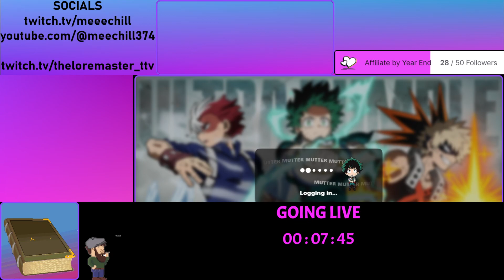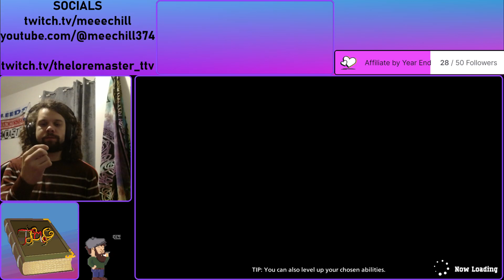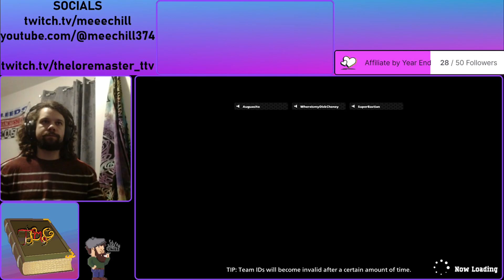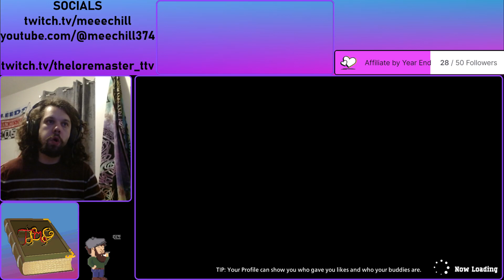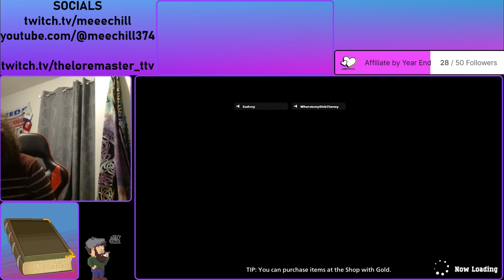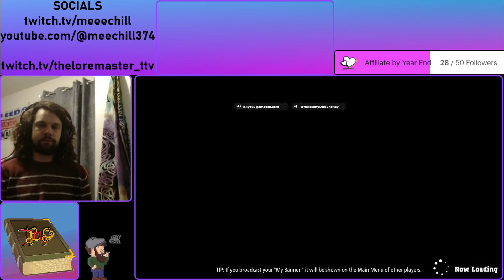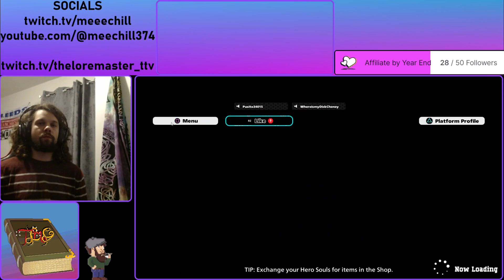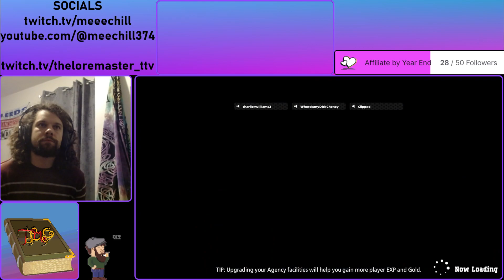Meech Chill Gaming Latenight MHUR